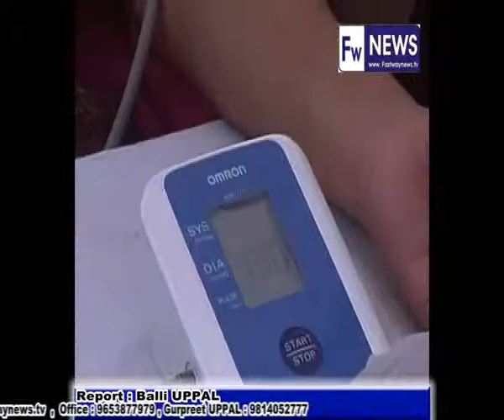roko cancer uppal